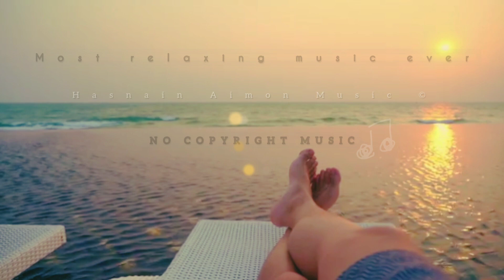best free music no copyright - free music for YouTube - free music for videos - vlog music free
MUSIC PRODUCTION BY HASNAIN
🎵 Track Info:

Title: master thoughts part 2
Genre and Mood: Relax

❤️ Get in touch with Hasnain Aimon ,

|  CONTENT DEVELOPERS |
                  Hasnain Aimon,

Entrepreneurs are a unique blend of risk-takers, mad scientists, hope addicts, inventors and magicians. They can make incredible love partners if you know how to crack the code that unlocks their love and devotion. If you don’t, they can seem like the most selfish, narcissistic, unavailable workaholics you’ve ever met. You can be on an adventurous ride of your life filled with excitement being with an entrepreneur lover -- or on a ride of terror that you want to exit ASAP.

Hasnain Aimon,

video shoot by  syed hasnain ali
Graphics design by  syeda umme Aimon Ali
Video editing by  Syed Hasnain Ali
background music production by syed Hasnain Ali

STUDENTS ARE MOST WELCOME !

Learn graphics Designing and video editing, MUSIC PRODUCTION with us
entrepreneur.hasnain
entrepreneur.aimon

MUSIC PRODUCER
hip hop
hip hop music
free music track
HOW TO USE MUSIC IN YOUR VLOGS
Irfan Junejo
Hasnain aimon
pakistan
MUSIC PRODUCER HASNAIN
karachi
free music apps,
musica d e free fire,
dairy free fire music,